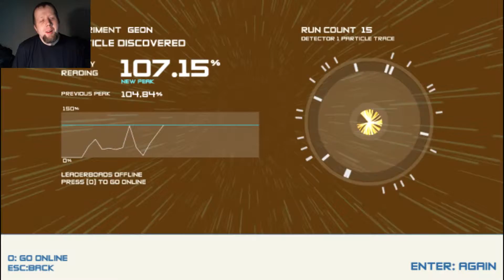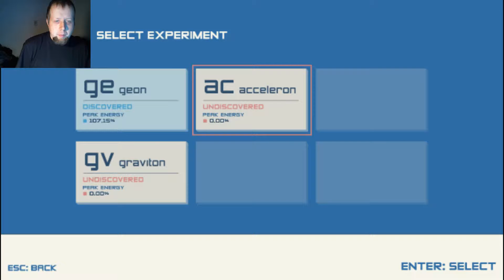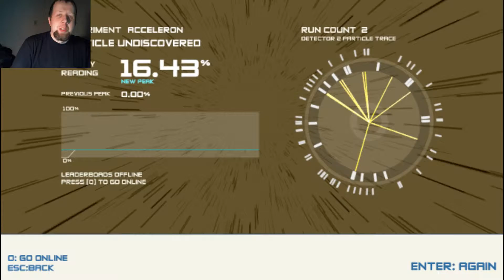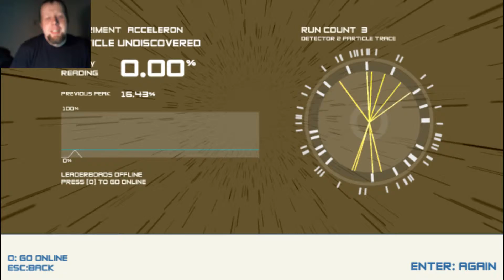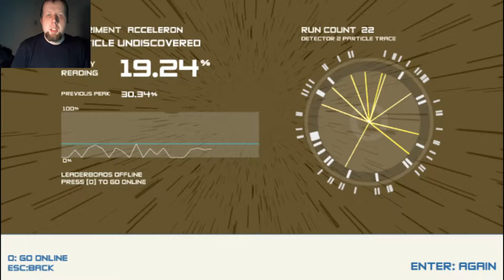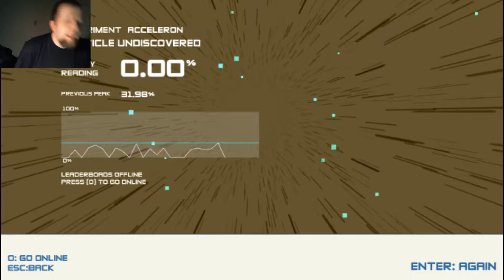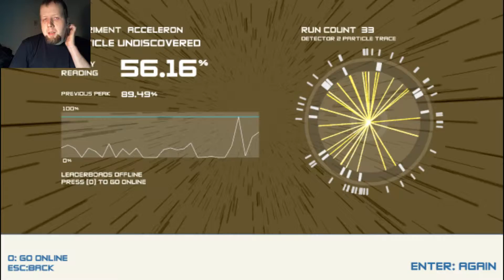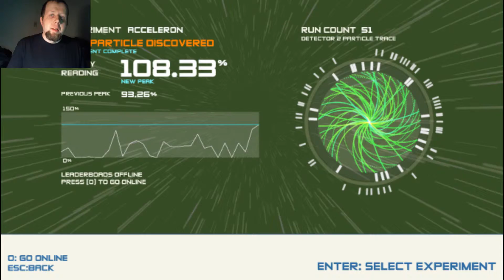Boson X - Epic Drug Trip | Learning To Fly Like A BOSS!!!